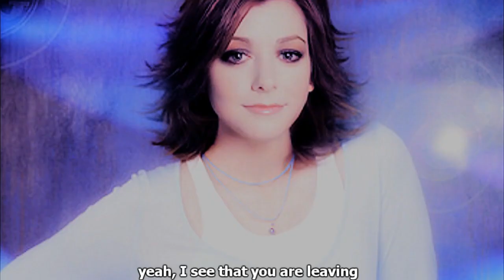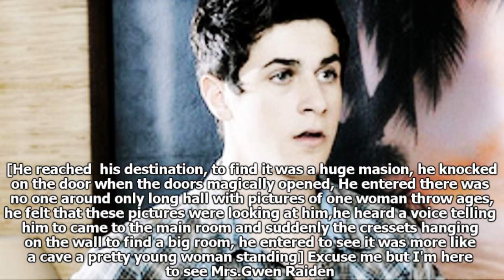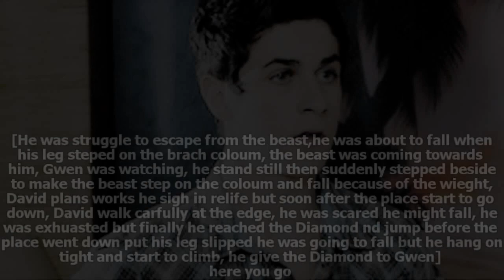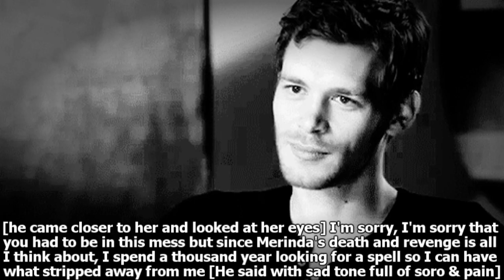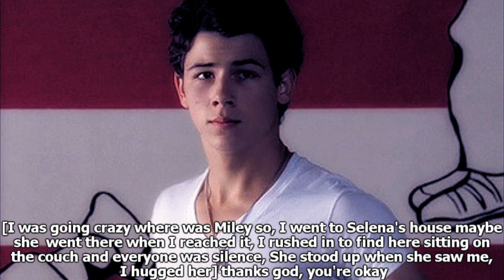Killed by Love S3 EP 19 "The witch The original & the curse"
READ:
Here is the episode of killed by love
we are too close to the season final only 2 episodes left
I already wrote the plot of season 4 so far and already planning season 5
who is exciting, I know I'm

p/s: Long comments will be appriciated
Cast :
Nick Jonas
Miley cyrus
Joe Jonas
Selena Gomez
Demi lovato
David Henri
Kevin Jonas
David boreanaze (absent)

Espical guest :
Joseph Morgan as Klaus
Kat Graham as Bonnie Bennet
Alyson Hannigan as Willow Rosenberg

commented , rated & sub
i love you all : Soha